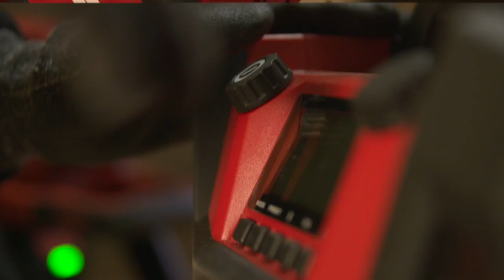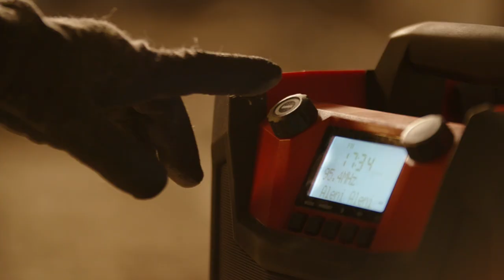Hilti Nuron Cordless Power Tools High Performance for Heavy-Duty Applications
More power and run time with Hilti's 22 Volt Nuron cordless tool platform. Up to twice the power of equivalent 18 volt and 20 volt platforms thanks to Nuron's completely redesigned battery-tool interface. Get the job done with batteries that deliver the power of cords and gas.